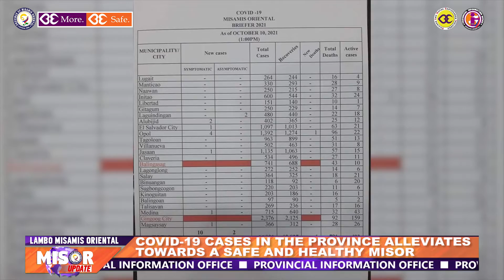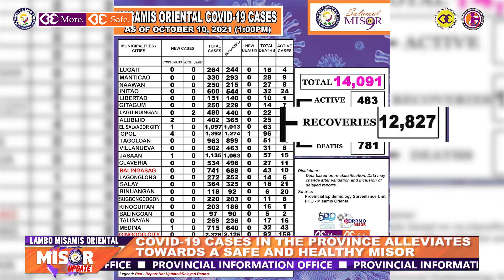MISOR COVID-19 UPDATE:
MISOR COVID-19 UPDATE: With cases of COVID-19 in the province at a downward curb, PIATF Chief Calingasan continues to inform Misamisnons to remain vigilant against the pandemic.